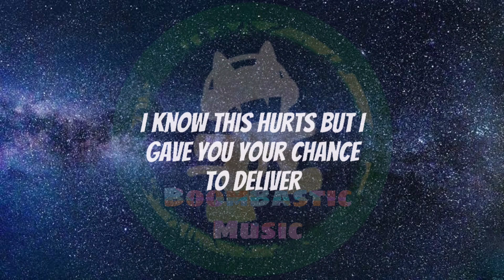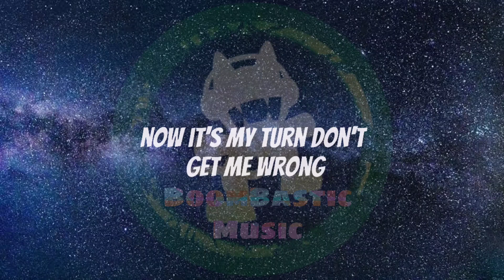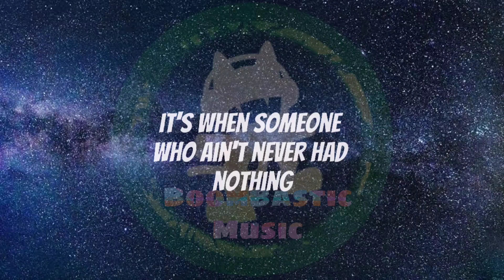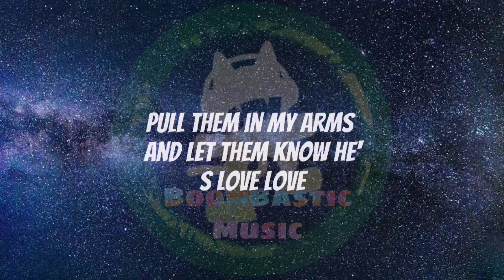NF - Hope ( Lyrics )